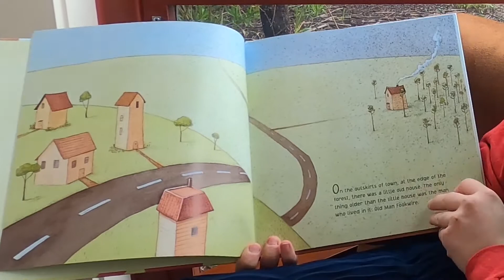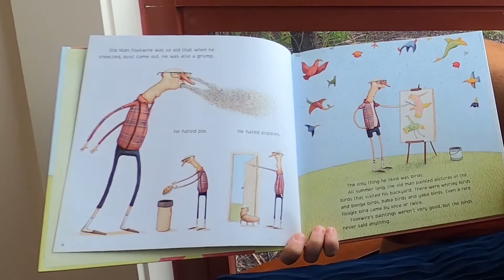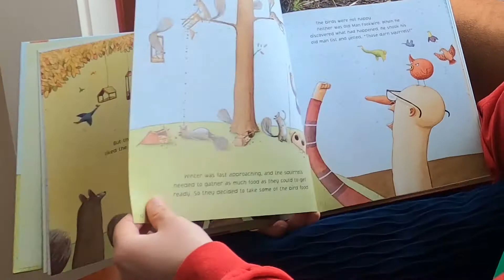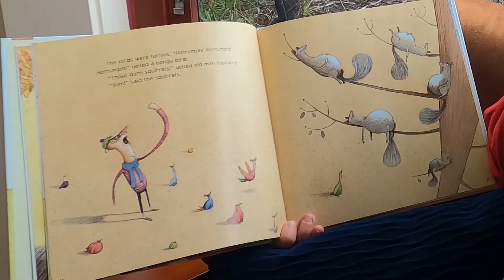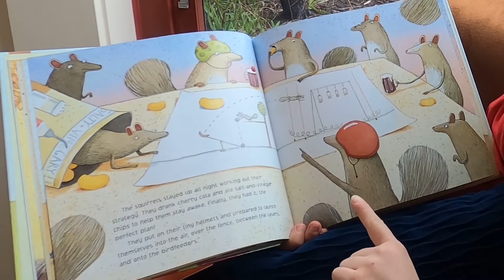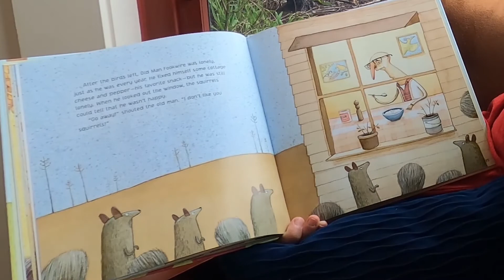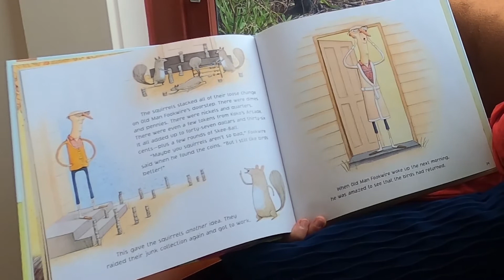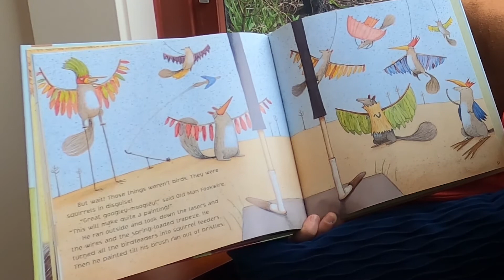Those Darn Squirrels! | Virtual Story with Audubon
Listen to Audubon Educator Ianna read "Those Darn Squirrels!" by Adam Rubin!
Welcome to Audubon at Home, where we will bring nature play and learning right into your home. Exploring your backyard or taking a walk on an Audubon wildlife refuge is a great idea to get exercise and fresh air while learning about nature! Look for our videos, activities and tons of nature discovery and fun on our
The mission of the Audubon Society of Rhode Island is to protect birds, other wildlife and their habitats through conservation, education and advocacy, for the benefit of people and all other life. We are an independent, not-for-profit environmental organization dedicated to statewide environmental education, conservation and advocacy. Established in 1897, it is the oldest environmental organization in the state of Rhode Island.